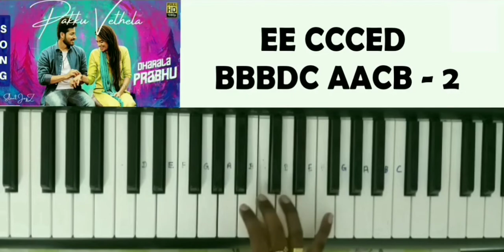pakku vathala song keyboard tutorial with notes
pakku vathala:🍃